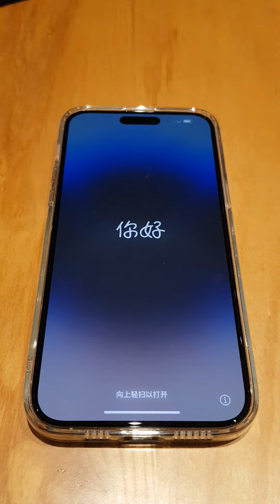iPhone 14 Pro Max Startup Hello Screen